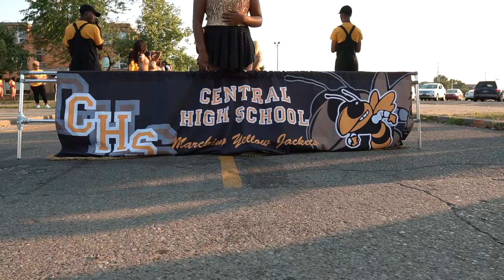Central Stingettes & Twirlettes 2019 Halftime Performance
Check out the Central Stingettes & Twirlettes 2019 along side Coach Ashley Monique as they show off their talents performing at halftime!

Shot by: @cultivating_perception